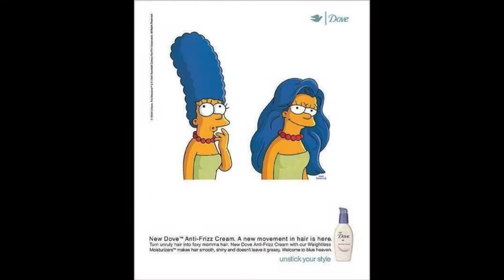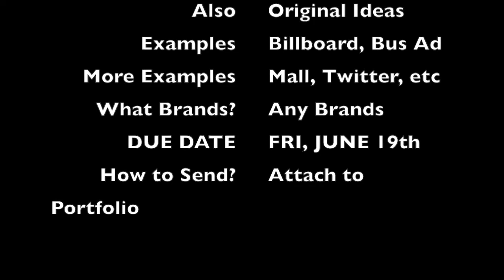Senior Comm Tech Culminating Task: Part C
Your instructions for Part C are at the end of the video.